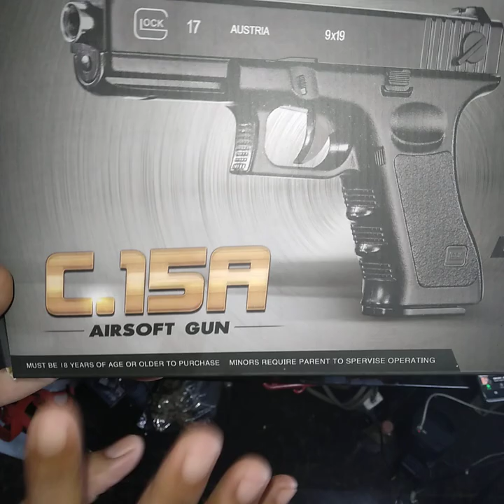C15A AIRSOFT SPRING TYPE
METAL BODY AIRPUMP PLASTIC